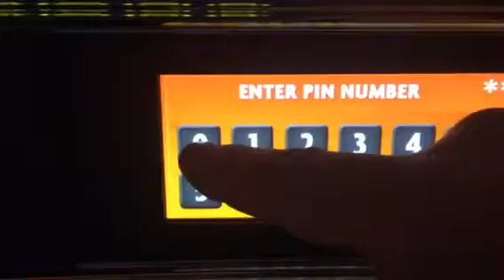Mohegan withdrawal from slot machine